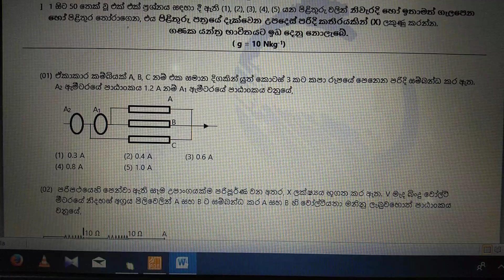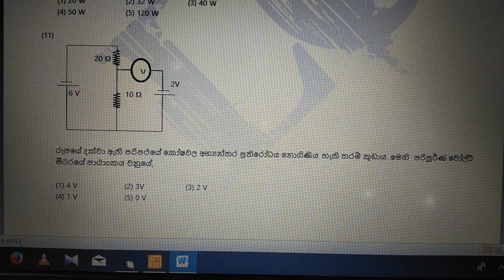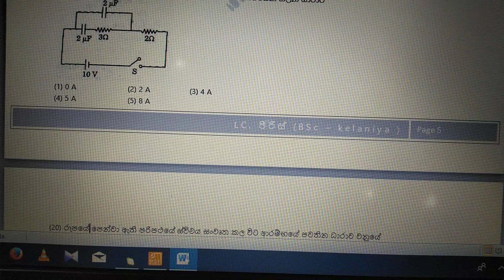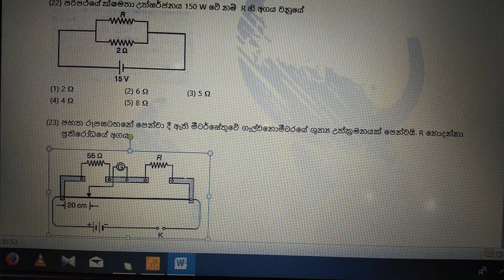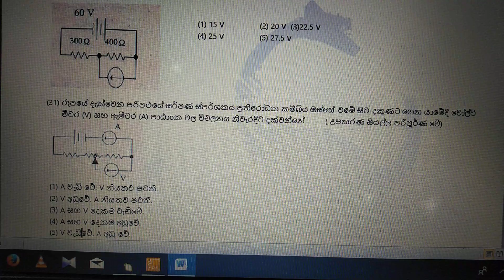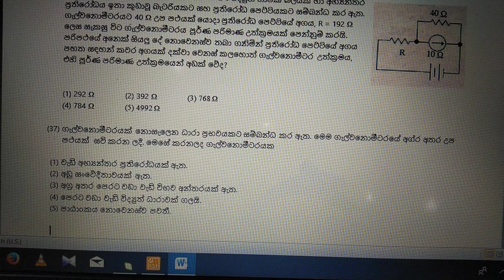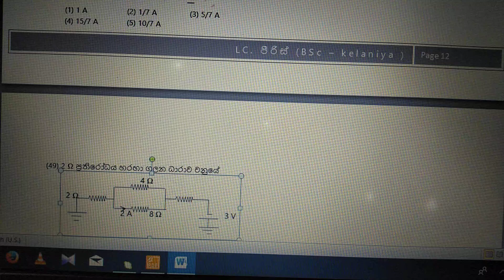ධාරා විද්‍යුතය Model Paper 01